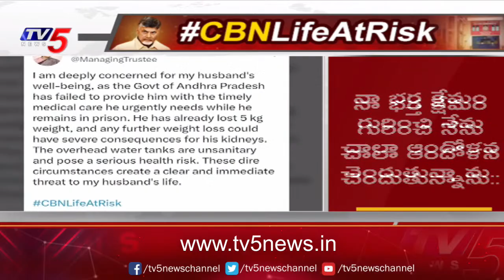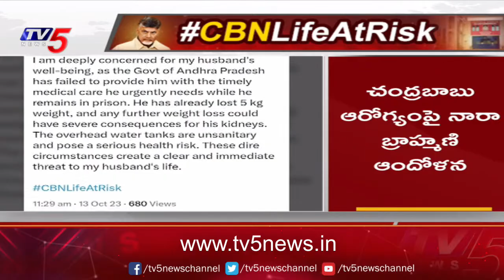Breaking News : జైల్లో చంద్రబాబు ప్రాణాలకు ముప్పు |Chandrababu Health Condition |Nara Brahmani | TV5